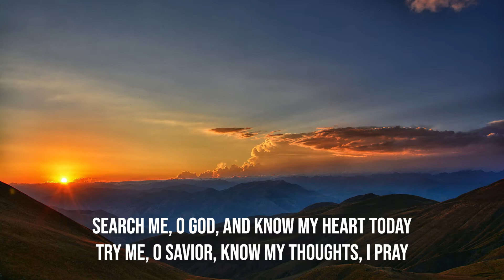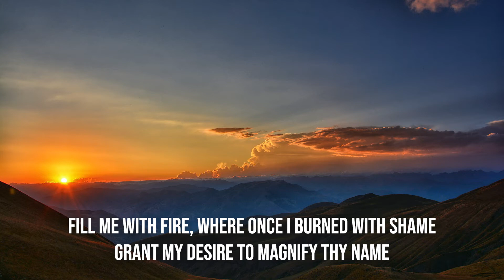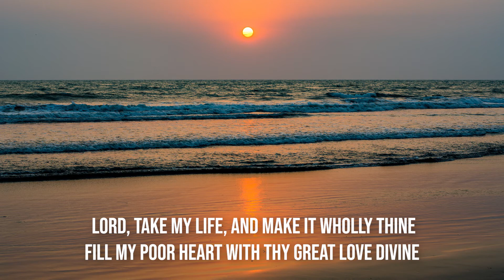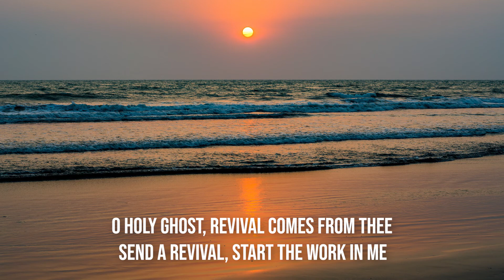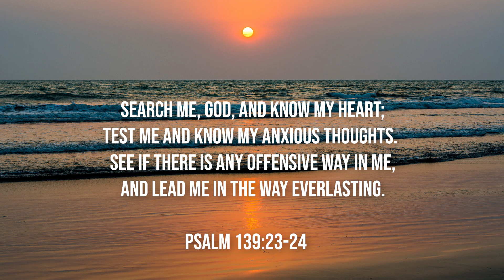Search Me, O God / piano instrumental hymn with lyrics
Search me, God, and know my heart; test me and know my anxious thoughts. See if there is any offensive way in me, and lead me in the way everlasting.

Author : James E. Orr
Composer : Clement Scott